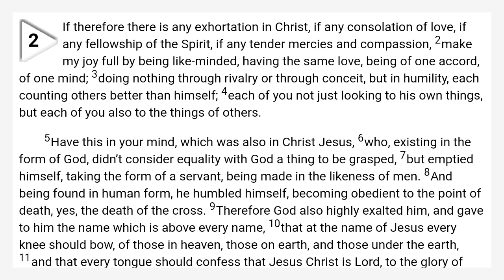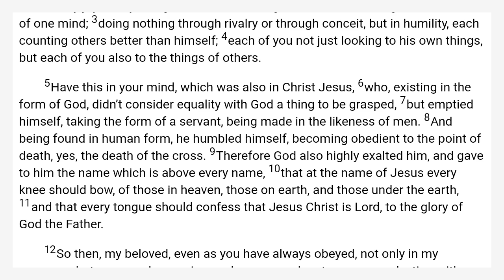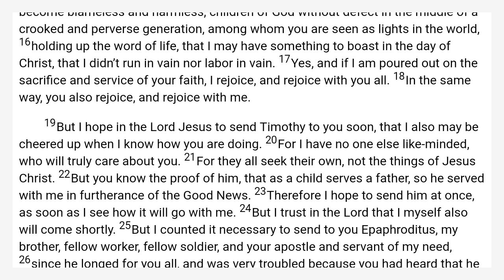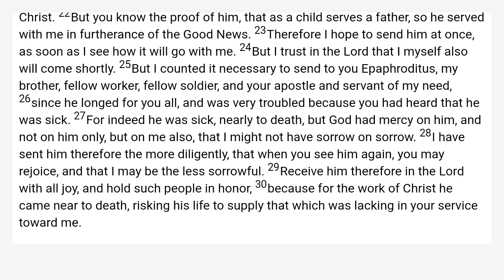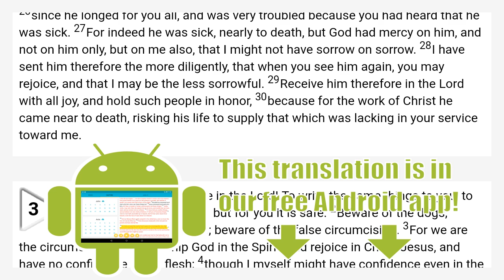Philippians 2 World English Bible — WEB